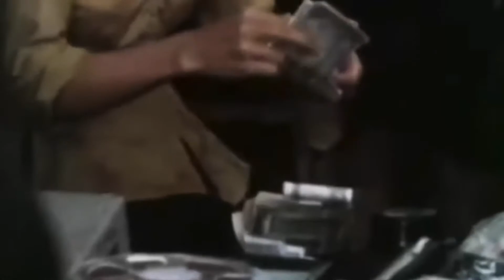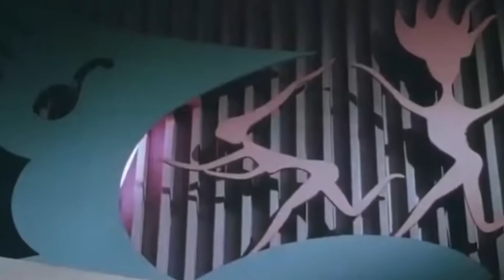Ngày Đó Xa Rồi - Ca Sĩ Tuấn Vũ